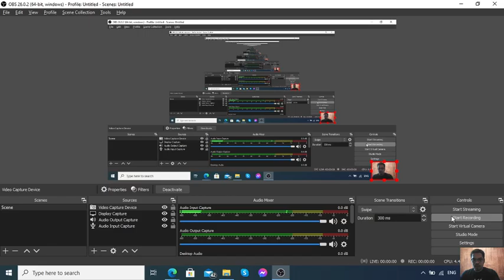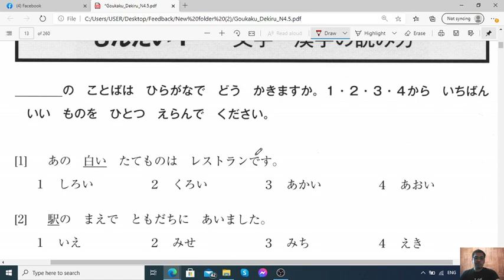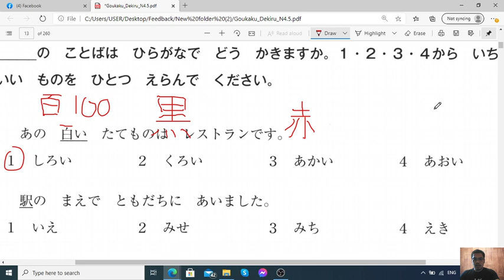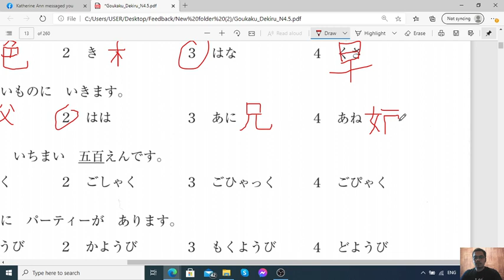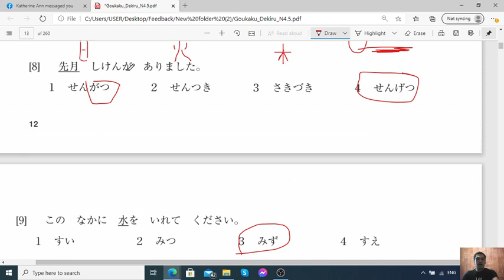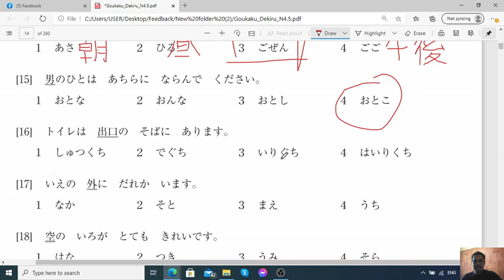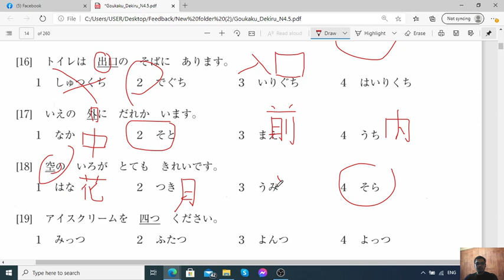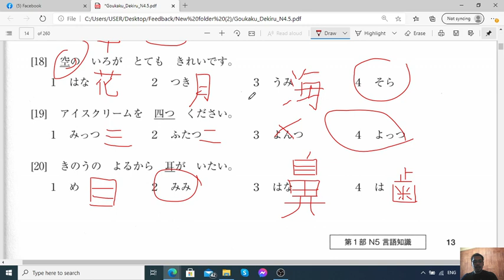漢字の読み方１